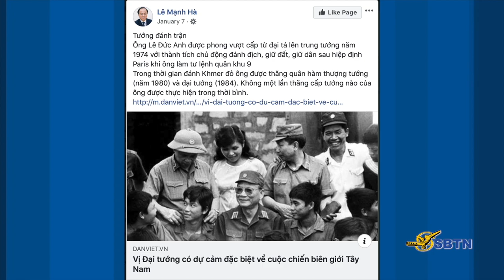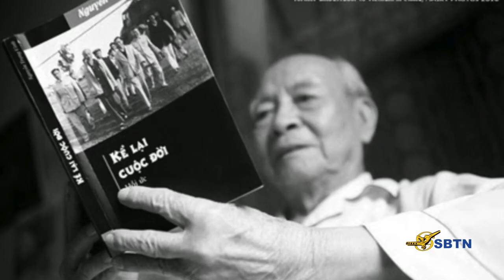VATV | Người Chết Để Tiếng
VATV | Người Chết Để Tiếng do Mặc Lâm Biên Soạn
1/5/2019
Nam Anh